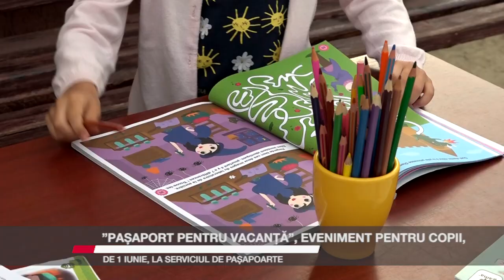”Pașaport pentru vacanță”, eveniment pentru copii, de 1 Iunie, la Serviciul de Pașapoarte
Un eveniment în premieră a umplut Serviciul de Pașapoarte Suceava de copii. ”Pașaport pentru Vacanță” s-a numit activitatea prin care, de Ziua lor, copiii au putut să-și facă documente de călătorie fără programare prealabilă. În plus, au primit baloane, cărți de citit și de colorat, dar și cîte un...pașaport de vacanță. Acesta a fost făcut special pentru copii și conține informații despre ce este acela un pașaport, dar și tot felul de joculețe. Aproximativ 550 de cereri, din care 185 pentru copii, au fost depuse în decursul celor patru ore în care a fost organizată activitatea de 1 Iunie.